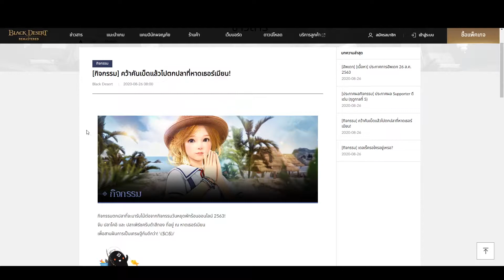ตกปลาหาตัง (Black Desert Online)